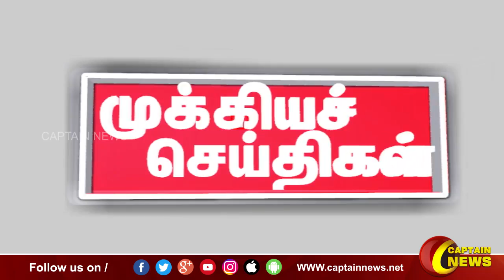காலை 7 மணி || தலைப்புச் செய்திகள் || HeadLines || 7AM || 27-06-2022 || Captain News